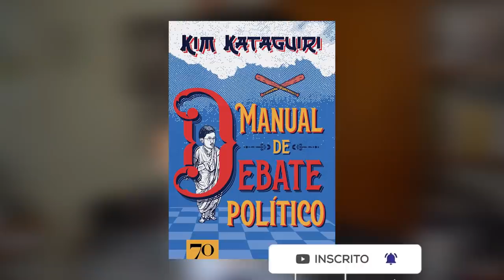Cancelei R$10 BILHÕES que iam pro STF!!